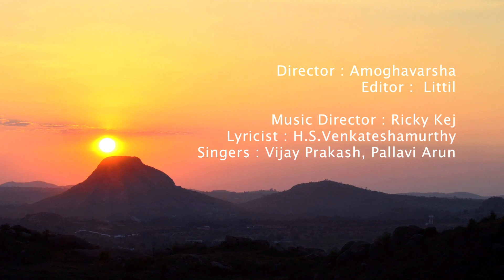Ricky Kej - Jaya Hai Kannada Thaye - GRAMMY® WINNER - Karnataka WildLife and Nature Video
Showcasing a side of Karnataka never seen before
In a first, Bangalore based music director Ricky Kej and wildlife photographer/filmmaker Amoghavarsha have joined hands to make a music video that has been cut to the visuals of nature and wildlife.The wellness of a state can be told by the health of its forests. By that measure, Karnataka is a rich state with a much celebrated biodiversity and wildlife.

Director and DOP: Amoghavarsha
Music Director: Ricky Kej

Singers: Vijay Prakash, M.D. Pallavi
Lyrics: H.S. Venkateshamurthy
Song Arranged and Programmed by Vanil Veigas and Jyoti V
Slide Guitar and Vocal Scats: Prakash Sontakke
Piano and Choral Vocals: Neecia Majolly
Percussion: Karthik K.
Video Editor: Littil

All footage shot personally by Amoghavarsha specially for this song.
The wildlifer's main aim was to film animals and birds indigenous to Karnataka and showcase a side of Karnataka that has never been seen before. Watch out for the first ever shots of fresh water jelly fish in India and also the Blue Eyed bush frog, only discovered in Karnataka a couple of years ago.
The whole video has been shot in the forests of Karnataka and most of the animals showcased are endemic to these forests which means they are not to be found anywhere else in the world.

The Animal Celebrities in this video (In order of appearance)
Blue eyed bush frog
Carpenter Bee
Malabar Tree Nymph Caterpillar
Indian Leopard
Sandpiper
Weaver ants
Peacock
Sambar deer
Gray Langur
Malabar pit viper
Praying Mantis
Hoopoe
Gray Langur
Forest Lizard (Forest Calotes)
Spotted Deer
Shikra
Indian Elephants
Indian Roller
Indian Elephants
Barn Owl
Gray Langur
Indian Roller
Pipit
Green Vine Snake
Small Torrent Frog
Peacock
Freshwater Jellyfish